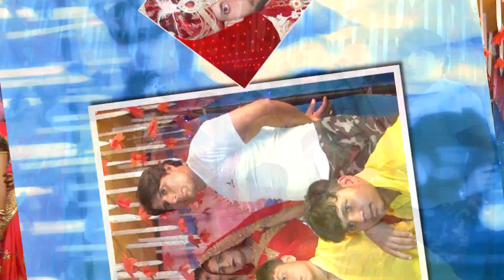A Journey of Love - Our Magical Marriage Adventure || PART-3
Title: A Journey of Love - Our Magical Marriage Adventure

Welcome to our joyous celebration of love and commitment! 🎉 Join us as we embark on a magical journey of a lifetime, sealed with the sacred bond of marriage. This heartfelt video is a testament to the beautiful moments we've shared and the love that brought us together.

🌟 *Capturing Precious Memories:* From the first time our eyes met to the unforgettable proposal, we've compiled the most cherished moments that led us to this day. Witness the love story that unfolded with each passing chapter, bringing us closer together as soulmates.

💒 *Our Special Day:* Step into the enchanting world of our wedding day, where love, laughter, and happiness filled the air. The vibrant colors, heartfelt vows, and jubilant dancing make this a celebration like no other. We invite you to share in the joy of our union as we take our vows and become one.

🎥 *Breathtaking Venues:* Discover the picturesque venues that served as the backdrop to our love story. From the breathtaking ceremony location to the stunning reception, every setting was chosen with care to create an ambiance of magic and elegance.

💕 *Expressions of Love:* Prepare to be moved by the heartwarming speeches and touching moments as our closest friends and family express their love and well-wishes for our future together. Their words remind us of the incredible support we have in our journey as a couple.

🎶 *The Music of Our Hearts:* Our wedding wouldn't be complete without the mesmerizing tunes that set the mood for the day. Join us as we dance the night away, celebrating love and unity with the people who mean the most to us.

💌 *Gratitude and Thanks:* To all our beloved family and friends, we express our heartfelt gratitude for being an integral part of our lives and this memorable day. Your presence and blessings have made our wedding an unforgettable experience.

🌈 *Love Knows No Bounds:* We hope our marriage video serves as a reminder that love knows no boundaries and that it has the power to overcome any obstacle. May it inspire you to cherish the love in your own life and to believe in the magic of true love.

Let's spread the message of love, hope, and unity together.

Thank you for being a part of our love story. 💖